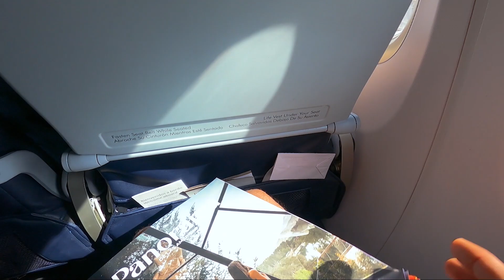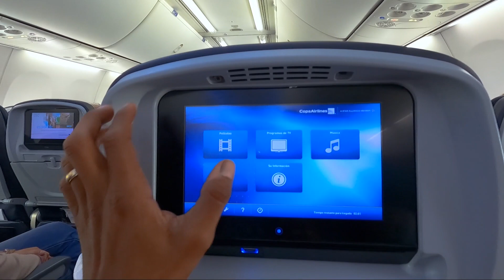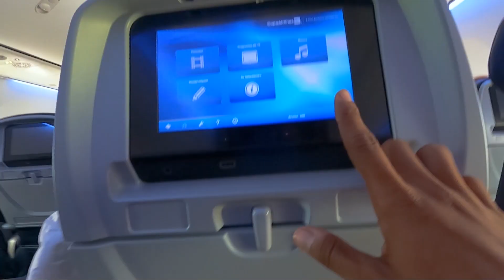ASI es VIAJAR en COPA AIRLINES | La MEJOR AEROLINEA de Latinoamerica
En este video te muestro cómo es viajar en la aerolinea COPA haciendo escala en Panamá.

No olvides compartir el video en tus redes, ya que me ayudarías muchísimo a crecer en el canal y me motivarías a ponerle mas empeño para mantenerlos entretenidos por unos cuantos minutos.

Quieres apoyar nuestro contenido?

►iPhone X
►GoPro Hero 9 Black
►Rode Videomicro